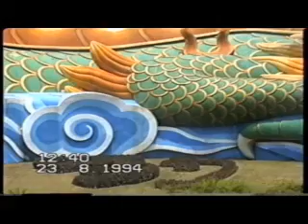Genting Trip 1994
Genting 1994